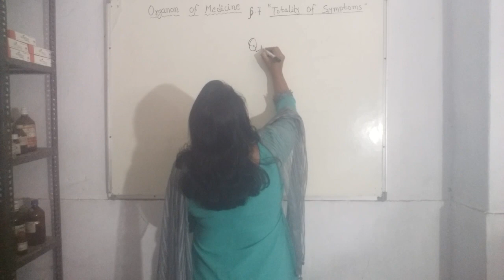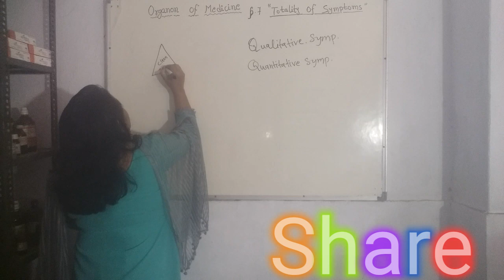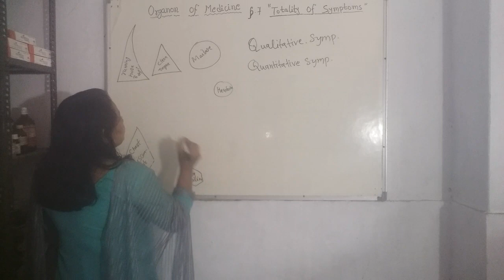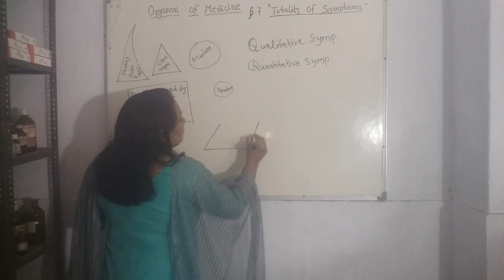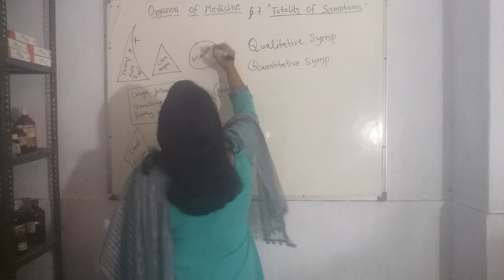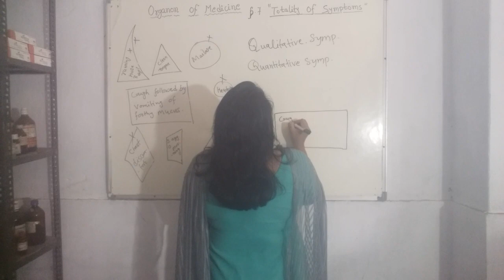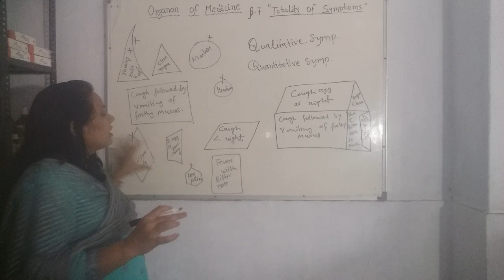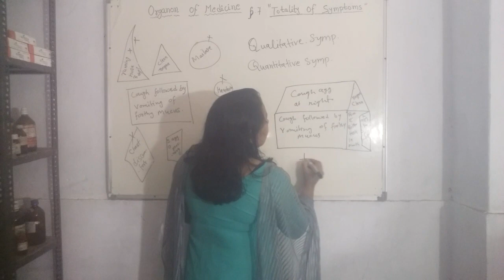Organon of medicine , aphorism -7 explaination in Hindi by Dr.Prema Choudhary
Hello friend's,myself Dr.Prema Choudhary,i explained Organon of medicine aphorism -7  in this video in Hindi about Totality of symptoms and it's importance.if you find it informative please like , share and subscribe my channel.Thank you .

please give a look on other videos of channel go through link below for more informative videos.